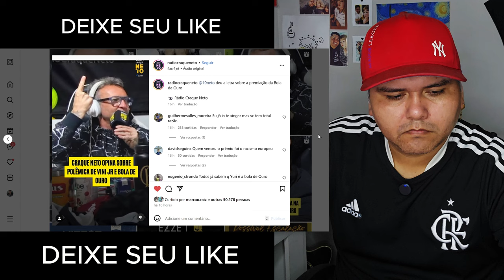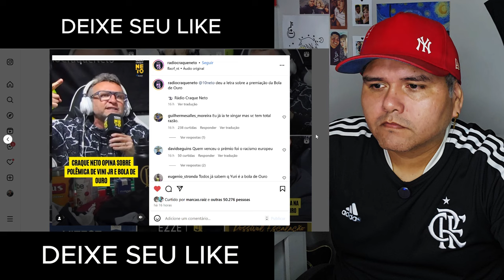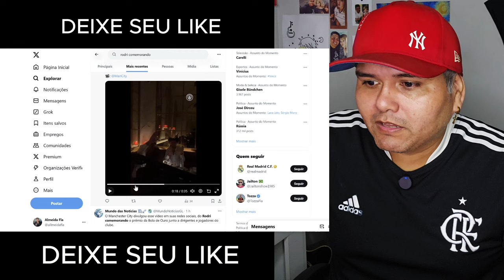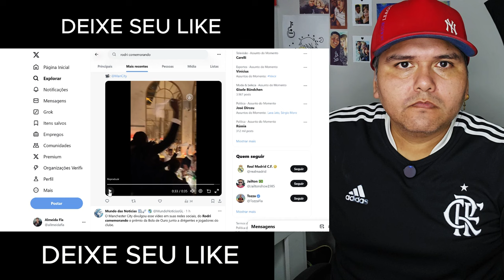RODRI "ASSUMIU" O RUOBO E NETO E GALVÃO BUENO METR4LHARAM TODO MUNDO! "EI VINI JR, VOCÊ VAI..."